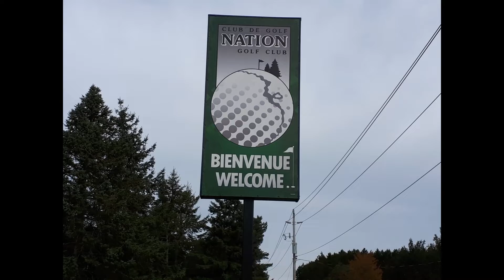Nation Golf Club Tee Off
A easy charter to a nice golf course . Enjoy the ride and the fall leaves .